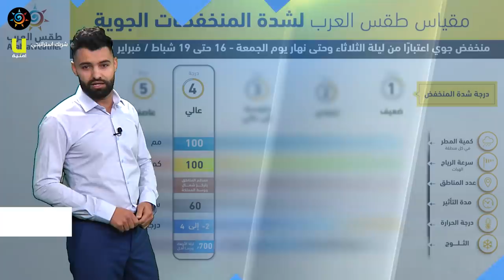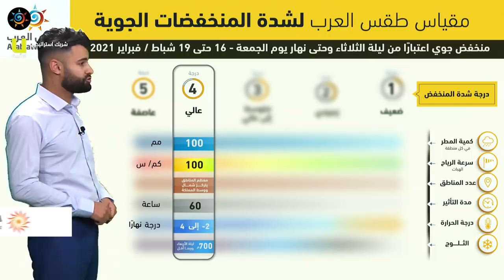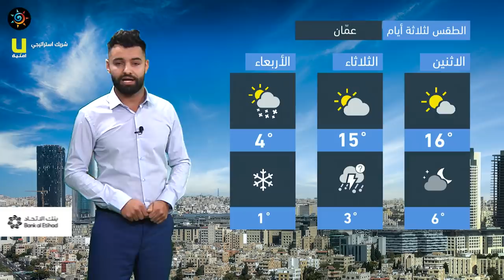طقس العرب - الأردن | النشرة الجوية الرئيسية | الأحد 14-2-2021